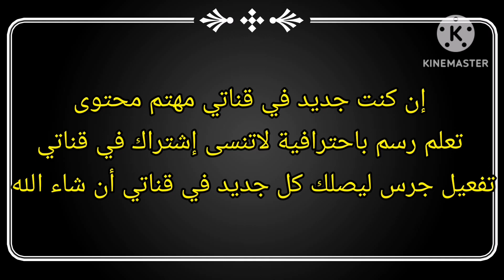كيف ترسم سيارة بوغاتي تشيرون /رسم بوغاتي خطوة بخطوة باحترافية#cardrawing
How to draw Artsit
مرحبا بكم في قناتي تعلم رسم باحترافية
أتمنى أن يعجبكم فيديو لاتنسى إشتراك في قناتي تفعيل جرس ليصلك كل جديد في قناتي أن شاء الله